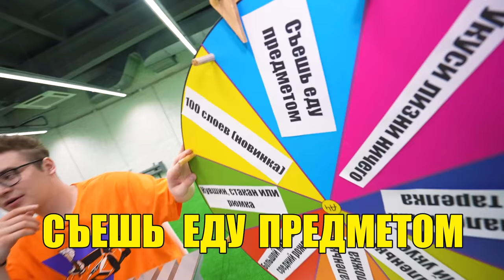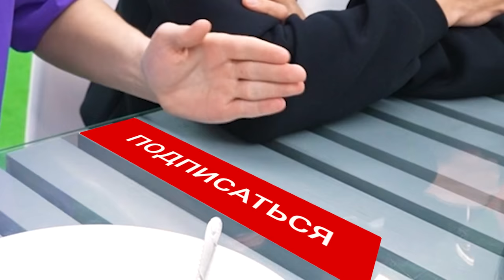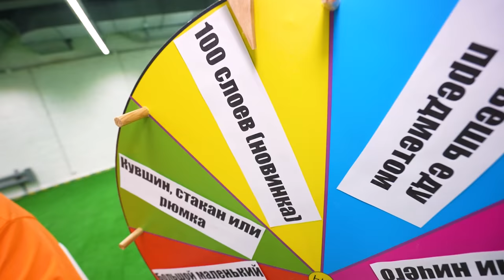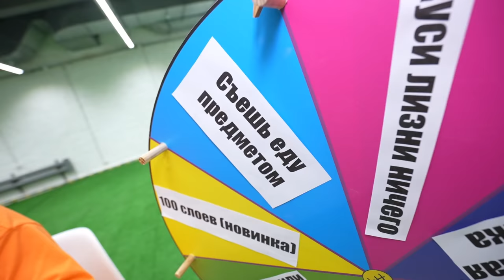100 СЛОЕВ ЕДЫ ЧЕЛЛЕНДЖ !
В этом ролике нам на стол будут приносить различную еду и мы будем крутить колесо фортуны, на котором написаны все рубрики с едой из прошлых роликов ! Мы должны будет выполнить условия челленджа выпавшей нам рубрики или нас ждет ШАПАЛАХ !
Этот ролик получился ОЧЕНЬ СМЕШНЫМ и ЛЕГЕНДАРНЫМ !!!